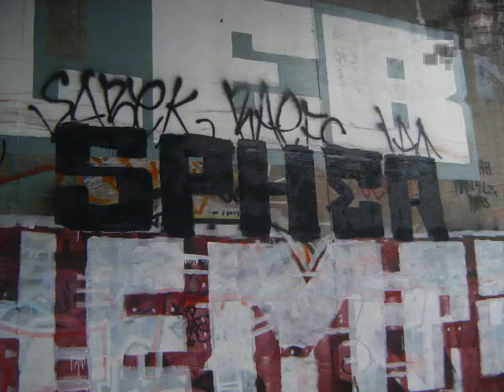graffiti in la habra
takeing over